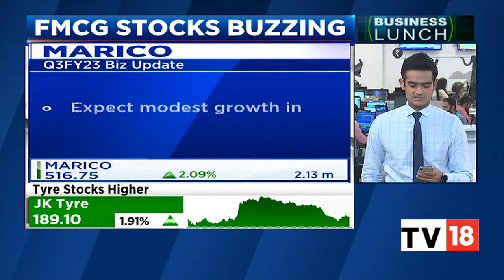FMCG Stocks Buzzing In Trade, Godrej Consumer Expects Good Q3, Marico Expects Modest Growth In Q3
Share price of Godrej Consumer Products gained 2.7 percent intraday today after the company said it is expecting to deliver double-digit sales growth backed by low single-digit volume growth in October-December quarter.

Meanwhile, Marico Ltd on January 5 gained over 2 percent in early deals after the company said it is expecting modest growth in operating profit as key input prices stabilised in October-December quarter.

n18oc_business